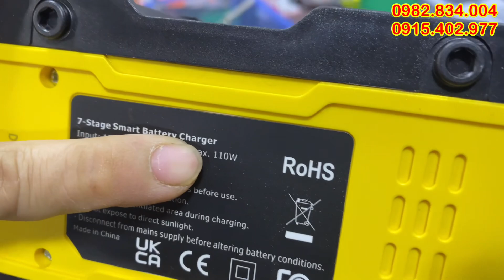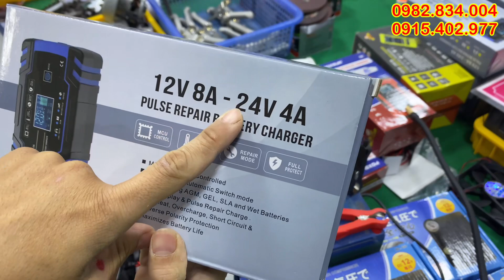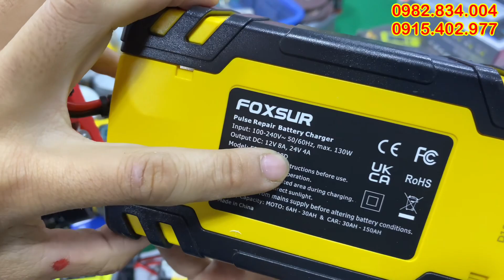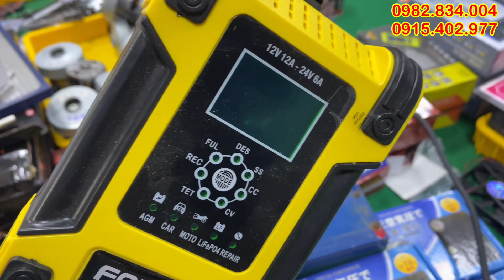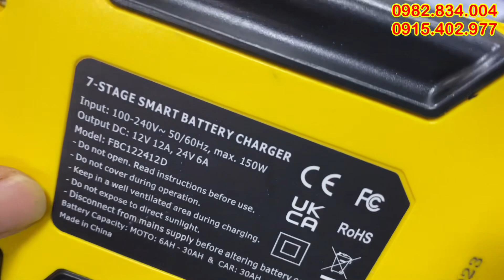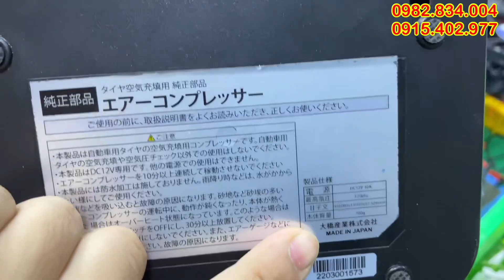hàng nhật mỹ đức, đồ gia dụng thông minh, bơm tõm, thanh lý dàn loa nhật, lh 0982834004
✔️ bơm tõm
✔️ giày lính
✔️ thắt lưng dù
✔️ thắt lưng
✔️ đèn pin